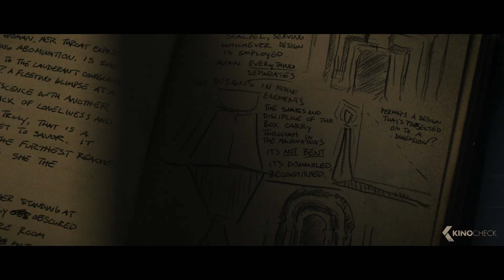HELLRAISER - Becoming The Priest (2022)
A young woman struggling with addiction comes into possession of an ancient puzzle box, unaware that its purpose is to summon the Cenobites, a group of sadistic supernatural beings from another dimension.

Hellraiser (2022) is the new horror movie starring Odessa A'zion, Jamie Clayton and Goran Visnjic.